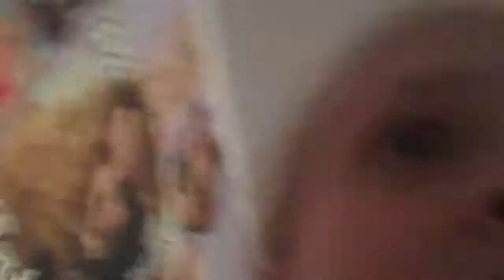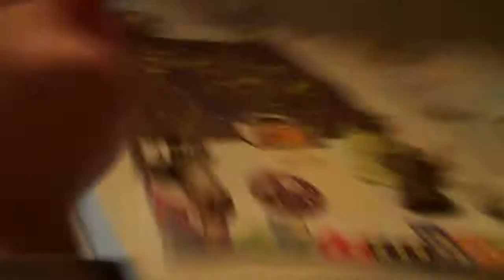scary on video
ahhhhhhhh like paranormal activity hahahaha